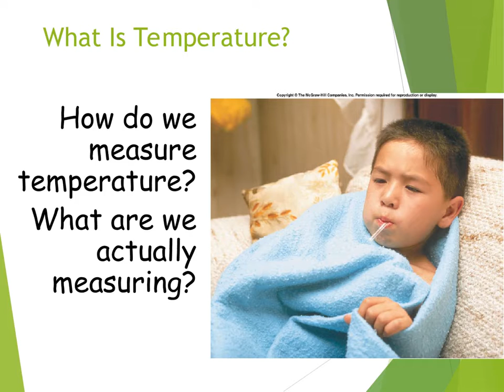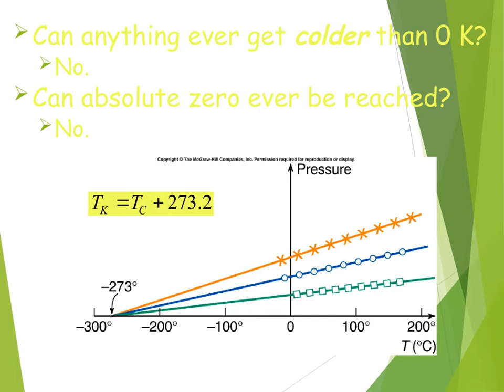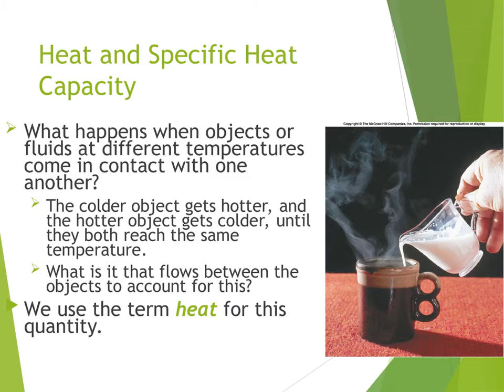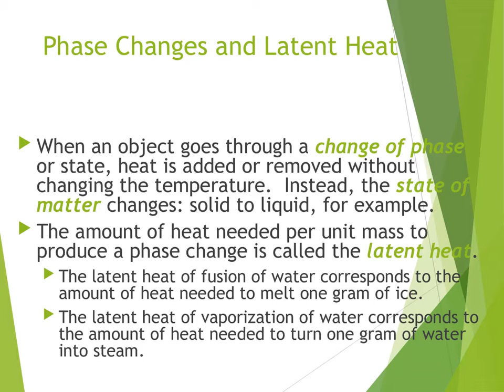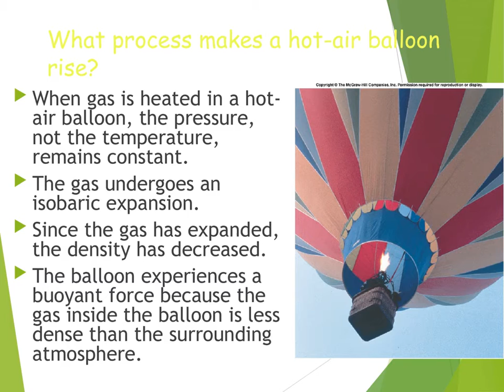BMCC PHYSICS 110 Chapter 10 Temperature and Heat